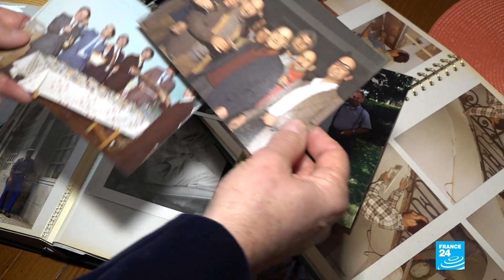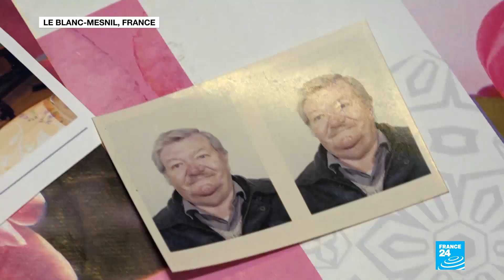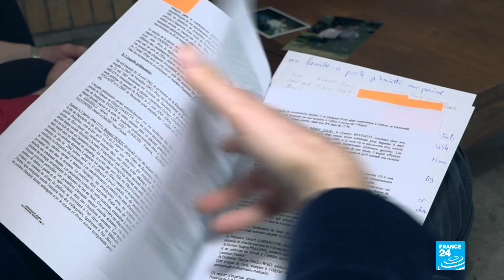Asbestos victims seek justice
Asbestos was once a popular product used in the construction of millions of buildings around the world. In the 1960s, scientists discovered that it could cause cancer. But, here in France at least, it was not banned until 1997. In all, it has cost an estimated 3,000 human lives per year according to the associations that are still trying to seek justice for the many victims of asbestos.